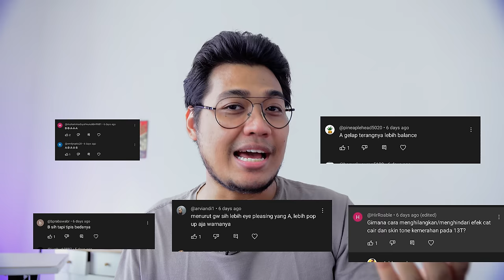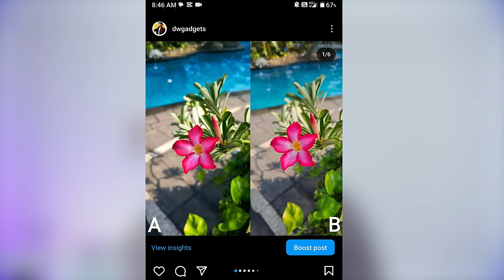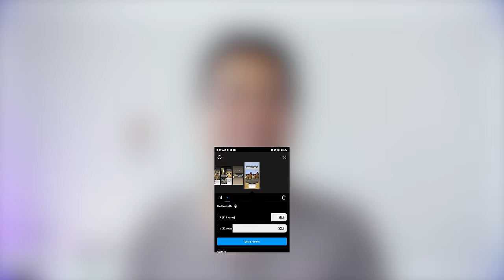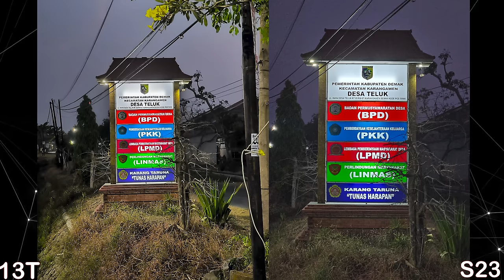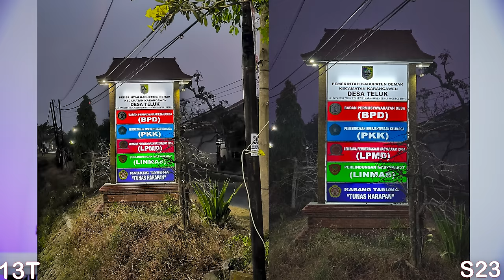Kamera Xiaomi 13T Setara Flagship? Battle Kamera Samsung Galaxy S23 VS Xiaomi 13T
Flagship Killer Versus Flagship beneran, pilih mana?